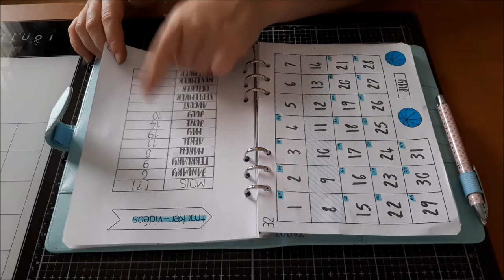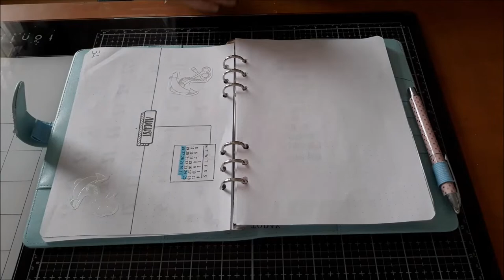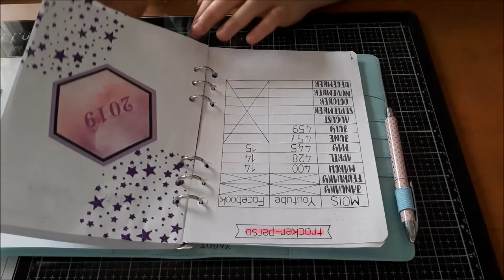Bullet Journal Août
🎀 Autre info:

🌸Solu'scrap : lien de parrainage pour avoir 5€ offert, et utilisable immédiament.

🌸A bientôt🌸